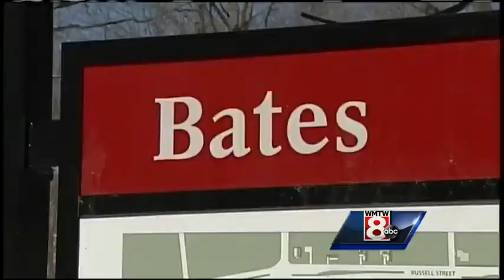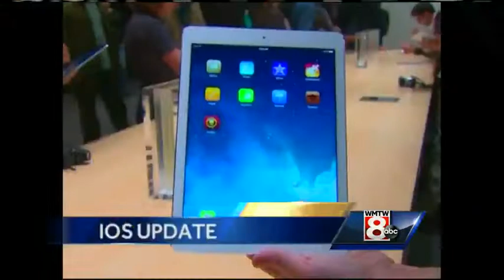8 Things You Need To Know on Monday, February 24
A motel in Ogunquit remains shut down this morning as officials continue to investigate a carbon monoxide scare, and Apple has a major warning for customers. Here are the 8 things you need to know on this Monday, February 24.